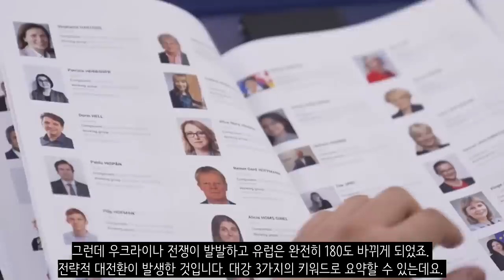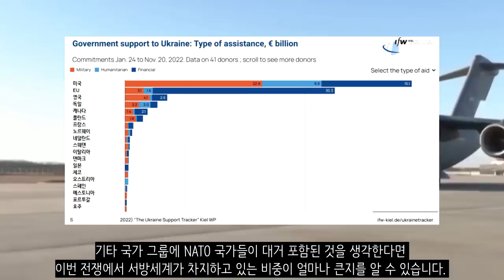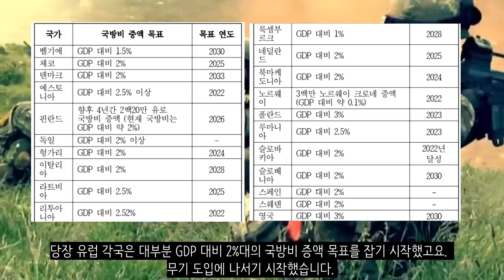유럽이 혼란스럽다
우크라이나 전쟁이 참 많은 것을 바꾸어놓았습니다. 유럽은 이전에 러시아와 미국 사이의 균형을 조정하는 역할을 하곤 했습니다. 그런데 우크라이나 전쟁이 발발하고 유럽은 완전히 180도 바뀌게 되었죠. 전략적 대전환이 발생한 것입니다. 대강 3가지의 키워드로 요약할 수 있는데요. 대러방어, 대중견제, 인도태평양 진출로 요약할 수 있습니다.